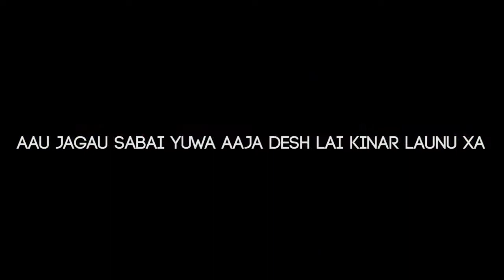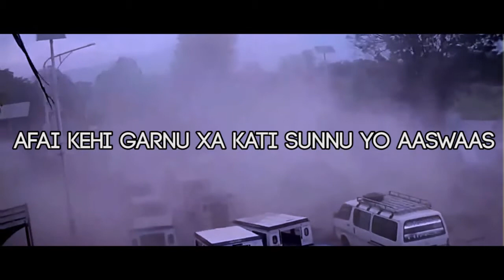BHATKEKO SAPANA (The Earthquake Song) FEAT. MC J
2 years ago we were hit by a massive earthquake. How can we forget that day?
Here is a song that me and my friend made a year ago and i am sure most of you haven't listened this song so this is a throwback to the day.
BEAT CREDIT: Chrype Beats
VIDEO CREDIT TO THEIR OWNER!